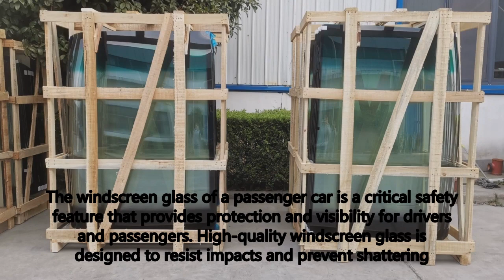safety glass bus front glass windshield glass factory bus front windscreen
Hot glass with yutong bus wire, front windshield glass repair, China factory
The airtightness of the rear windshield is important to keep rain and dust out of the car and keep passengers comfortable.
yutong bus glass windshield in china factory yutong bus glass windshield in china factory